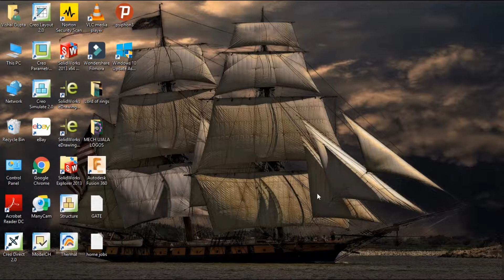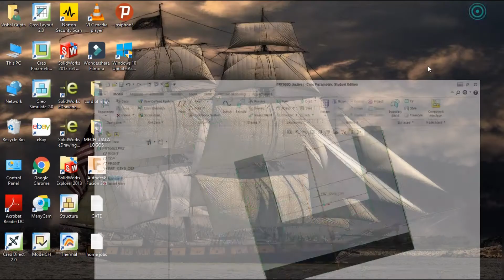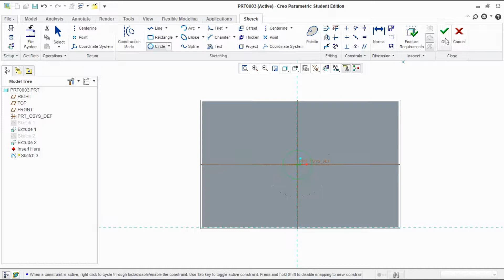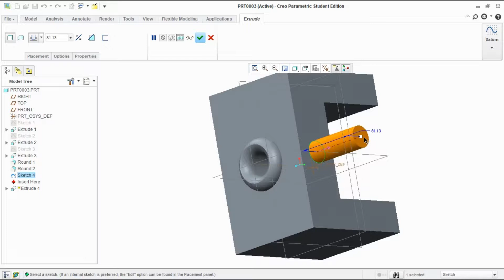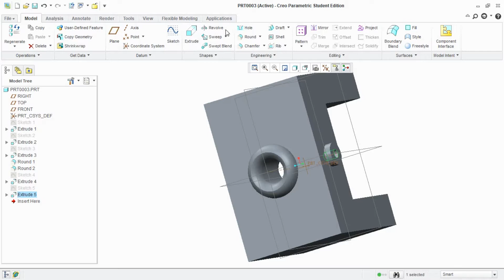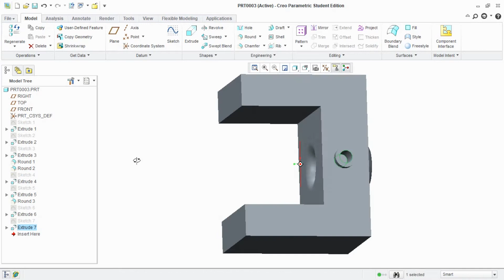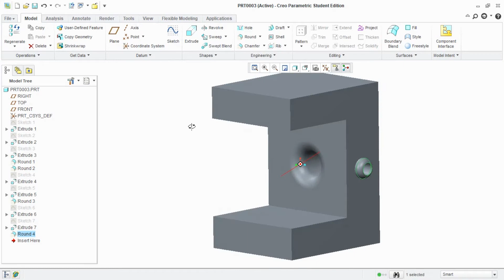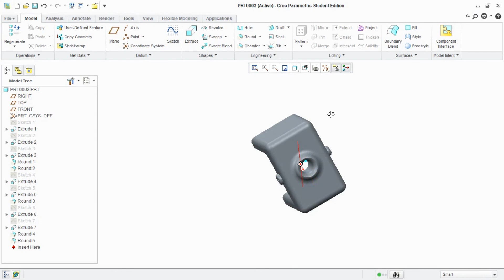New models Practice Exercise by Creo Parametric (Part 15)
This video is all about New models Practice Exercise by Creo Parametric.